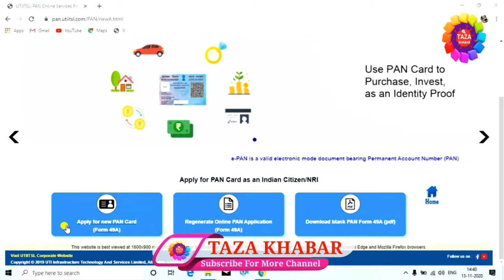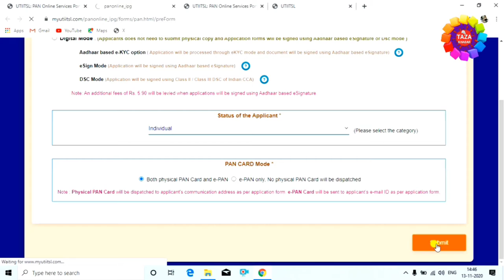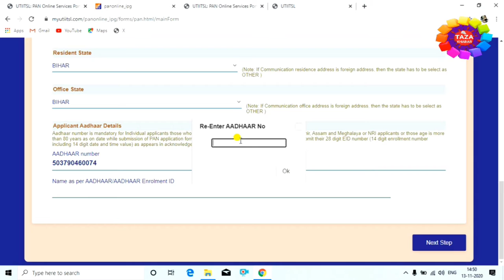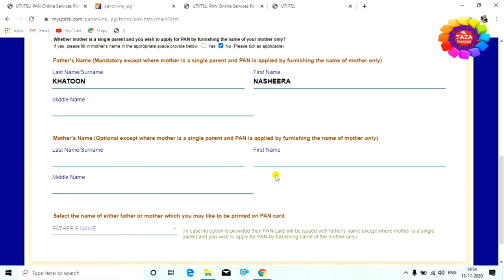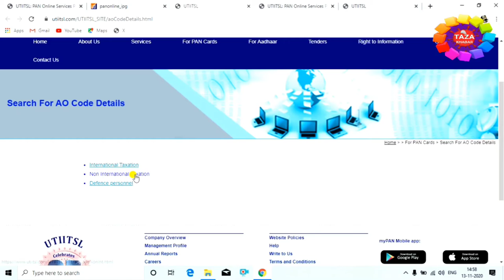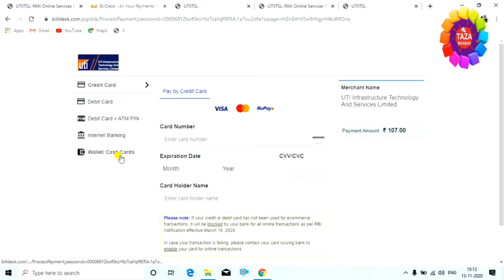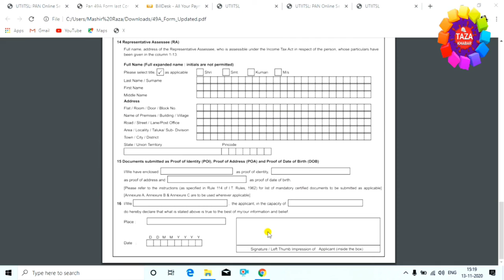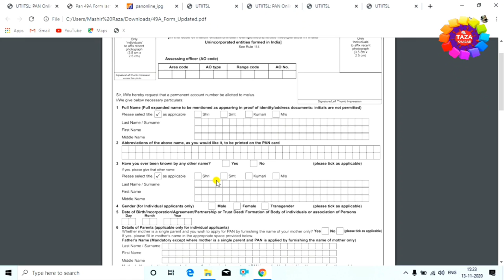how to apply pan card online uti 👈 signature wala pan card kaise banaye 👈 uti pan card online apply🔥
aadhar card ke through jo pan card banate hai uspar signature aur father name nahi aata hai aur pan card par father name bhi nahi aate hai. is video me aap dekhenge ki bina aadhar otp ke photo aur signature wala pan card uti se kaise apply kiya jata hai

uti se pan card kaise banaye, signature wala pan card kaise banaye, bina aadhar card ke pan card kaise banaye, bina aadhar otp pan card kaise banaye in sabka jawab is video me milega

is video me aap physical mode me pan card apply karne ka process dekhenge

Engineer raza